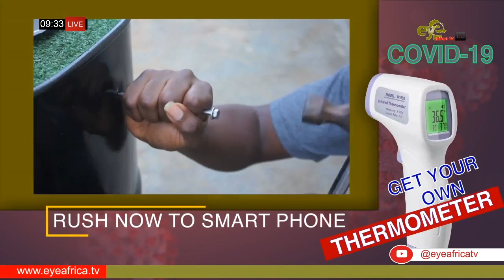A YOUNG NIGERIAN INVENTS HAND WASH BASINS: EYEAFRICA TV